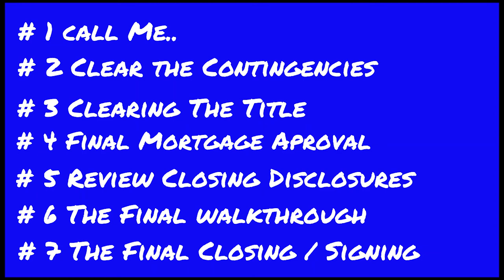Long Beach - What to expect at closing, as a buyer.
Long Beach - What to expect at closing, as a buyer. As you know, there is so much more to purchasing your home, than just submitting an offer. so I have put together 6 things on a checklist for you, to what to expect at closing. So this video will take you through the all the contingencies, that are involved. to the day of your signing, and what to expect.